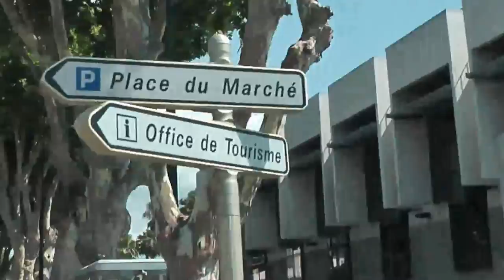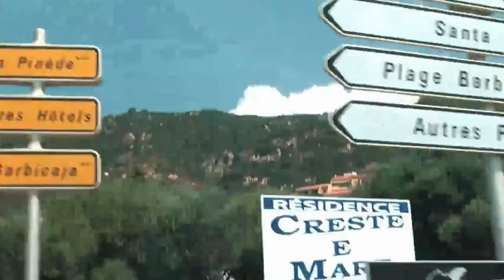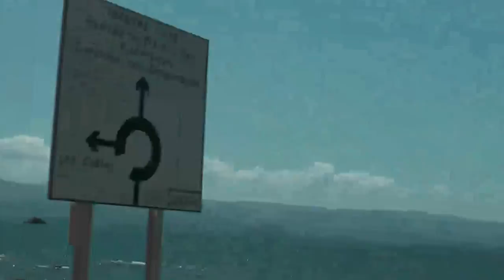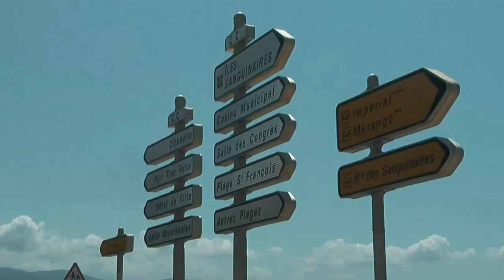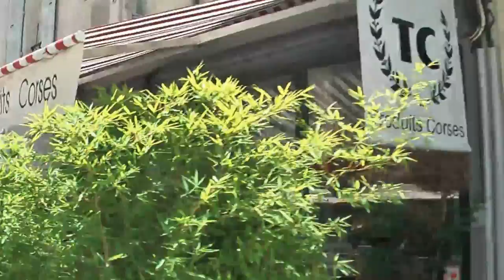AIDAbella 29.06.-09.07.2012 Mit dem Minizug Ajaccio & Umgebung am 06.07.2012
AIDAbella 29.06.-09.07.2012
Ajaccio (französisch: [aʒakˈsjo], italienisch: [aˈjattʃo], korsisch: Aiacciu [aˈjaʧːu]) ist eine französische Gemeinde mit 64.306 Einwohnern (Stand 1. Januar 2009) und die Hauptstadt der Mittelmeerinsel Korsika.
Ajaccio liegt am Nordufer des gleichnamigen Golfes an der südlicheren Westküste Korsikas.
Rund zehn Kilometer westlich, am Golf von Ajaccio, liegt die Inselgruppe L'archipel des Sanguinaires.
Zur Zeit der Ptolemäer war die Küstenregion bereits besiedelt, zur römischen Zeit gab es den Hafenort Adiacium. Das heutige Ajaccio wurde 1492 von den Genuesen gegründet. Bedeutung erlangte die Stadt jedoch erst im 17. und 18. Jahrhundert. Nachdem Korsika 1768 an Frankreich fiel, wurde Ajaccio 1793 Sitz des Départements Liamone und 1811 des Départements Corse (Korsika). Ihr berühmtester Sohn, Napoléon Bonaparte, wurde 1769 geboren.

Das korsische Regionalparlament (Assemblée de Corse) ist hier seit seiner Gründung im Jahre 1982 beheimatet. Die Gründung dieses Parlamentes erfolgte im Zuge der Regionalisierung Frankreichs unter Staatspräsident François Mitterrand.